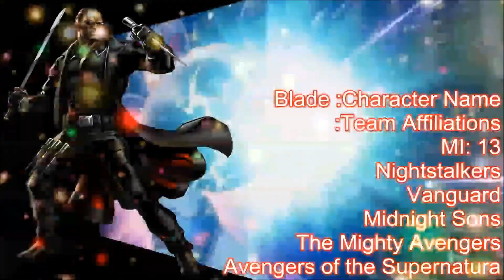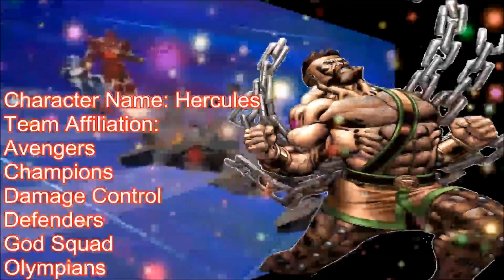Marvel v.s. Capcom: Infinite Character REVEAL - Top 20 Character Picks (ZeroHyperGaming Wish List 2)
Marvel v.s. Capcom: Infinite Character REVEAL - Top 20 Character Picks (ZeroHyperGaming - Wish List) Shortcut!

Original Video: Marvel Entertainment / Playstation / Capcom
Top 20 Character Picks Video Created By: ZeroHyperGaming

ZeroHyperGaming Top 20 Character Picks for Marvel v.s. Capcom: Infinite. Top 10 Character Picks for Capcom and Top 10 Character Picks for Marvel. "LET'S GET CRAZY!!!"

Ryu, Captain America, Mega Man X, Iron Man, Morrigan and Captain Marvel star in the new gameplay trailer for "Marvel vs. Capcom: Infinite"! The epic clash between two storied universes is reborn with Marvel vs. Capcom: Infinite, the next era of the highly-acclaimed crossover series. For more detailed information on Marvel vs. Capcom: Infinite take a look at our post on the Playstation blog.

Enjoy other reactions/ reactors as well?